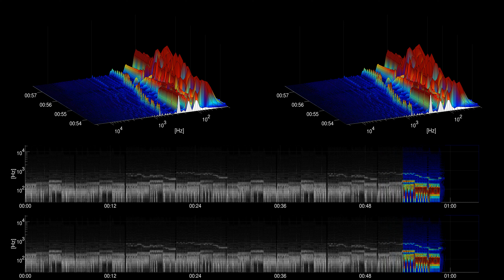[Free Music] Big Bird's Date Night - Twin Musicom - cc | Dance & Electronic | Bright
Title: Big Bird's Date Night
Artist: Twin Musicom
Genre: Dance & Electronic
Mood: Bright
Instruments: Synth, Drums,